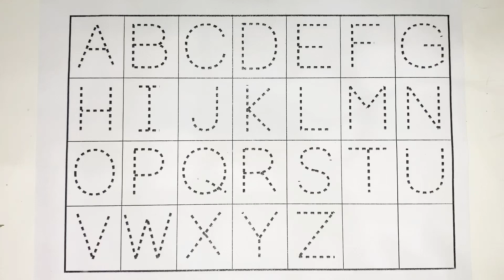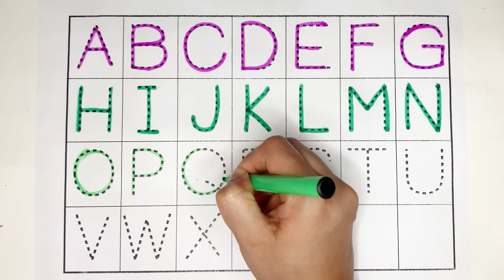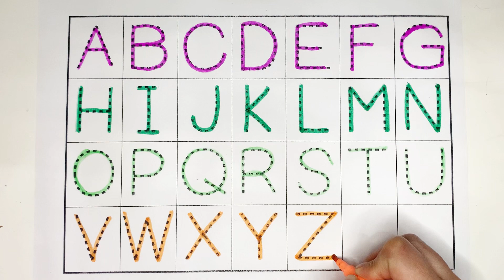Abcd , A for Apple B for Ball , Alphabets, abc learning for toddlers, Learn to Write Alphabet, abcde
Your query:

learn numbers
learn numbers
learn colors
123 counting
1234 song
12345
number songs
number 1-100
numbers for kid
12345 rhymes
12345 kids songs
123 counting for kids
123 counting song
123 song
abc 123

How to read abcd for Kids | abc writing practice video | abcd reading | abcd in English
Learn to write english alphabets a to z in easy and fun way
learn numbers
learn numbers
learn colors
123 counting for kids
123 counting song

abcd z tak le
abcd z tak abcd
abcd puri z tak
abcd se lekar z tak
writing abcd
writing abcd
abcd english
english abcd
abcd rhymes for babies in english
abcd song english trending song
a b c d english song

Your query:

abc 123
color song
123 song
numbers song
abcd
abc song
abc
abcd abcd
a se anar
colour
colours name